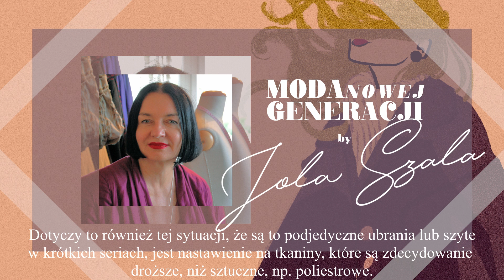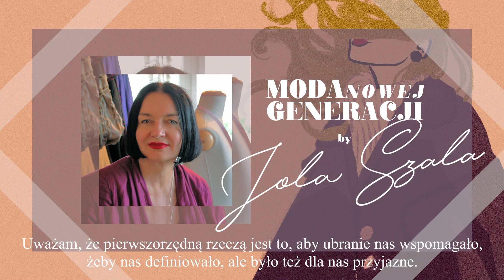Moda Nowej Generacji, odc. 7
Każda i każdy z nas, ma wpływ na kondycję naszej Planety.
Z kropel powstaje ocean.
Moda Nowej Generacji to zmiana świadomości i działanie codziennego dnia. Dotyczy to różnych sfer życia i sposobu ubierania się, również.
Nauczę Cię jak tworzyć garderobę bez nadmiaru i zbędnych ubrań, za to z przekonaniem, że prezentujesz się doskonale.
Zawsze i wszędzie.